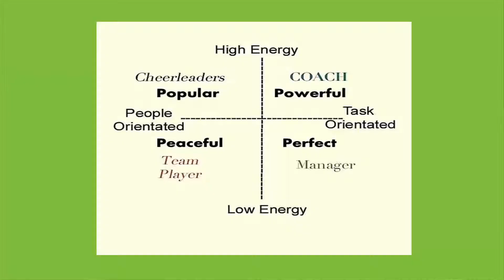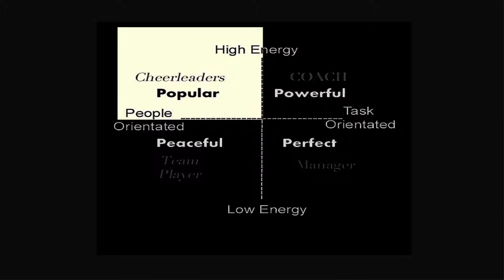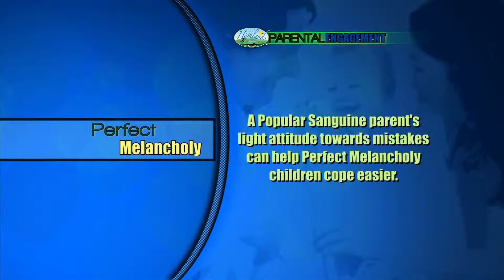Highlands Parental Engagement_Perfect Personality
Personalities
  Children come wired with a unique personality and parents do, too!
The trouble is, sometimes the wires get crossed.  When children do
not measure up to parental expectations frustration, disappointment,
and strife can occur.  This 5-session video series will help you
identify your family’s personalities and how each personality type can
relate better to each other.  Life changing!!